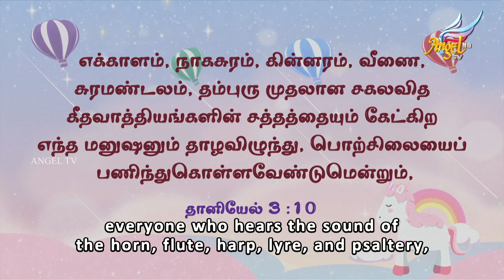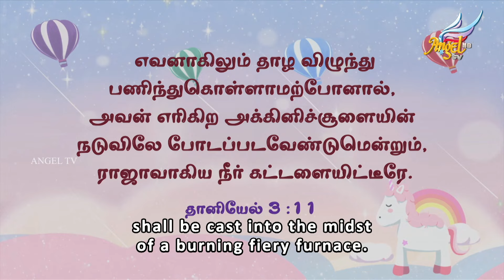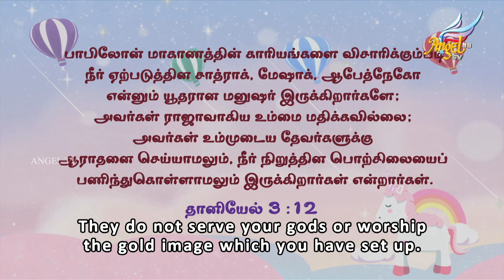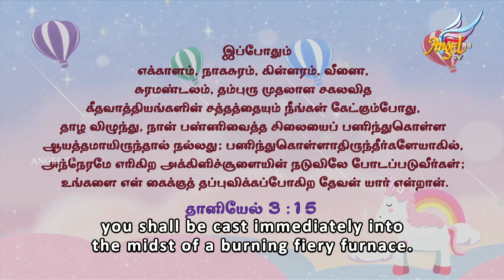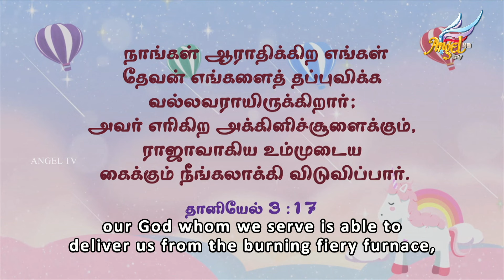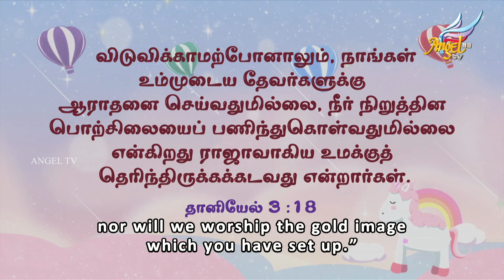Playhouse Bane | Heavenly Reflections: Living Divine Qualities | Episode 241